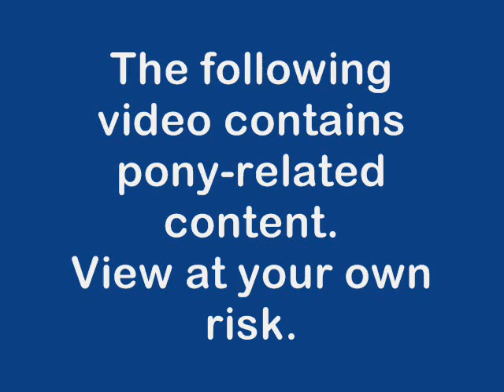My thoughts on Alicorn Twilight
Since the episode comes out this Saturday, I thought I'd share my opinions on this unexpected change to the show